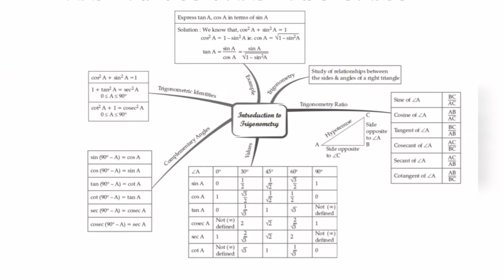Class 10 Maths flowcharts